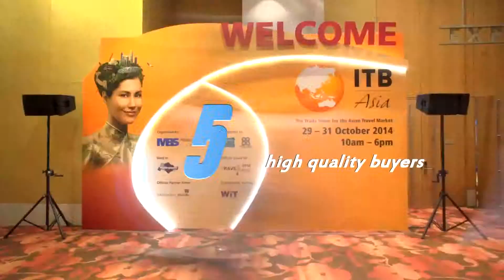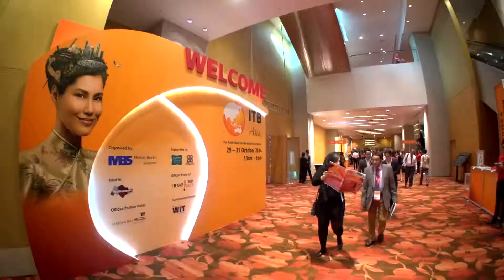ITB Asia 2014 Video - VIETNAM TRAVEL GROUP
ITB ASIA 2015 - Asia Leading Travel Trade Show
21-23 October 2015

ITB Asia is a annually held three day B2B trade show and convention for the travel industry; it is designed to become the primary event for the Asia Pacific travel industry, much like its parent event – ITB Berlin. Now in its eighth year in Singapore, ITB Asia will taking place at Marina Bay Sands. It is organised by Messe Berlin (Singapore) Pte Ltd and supported by the Singapore Exhibition & Convention Bureau.
Today, ITB Asia is the premier meeting place for the travel trade industry and a forum for establishing high-quality customer contacts and conducting businesses. This is where international exhibitors of all sectors within the travel-value chain commerce, and Asia Pacific’s leading travel companies and emerging small and medium-sized enterprises meet with top international buyers from the MICE, Leisure and Corporate Travel markets.

VIETNAM TRAVEL GROUP would like to share this event to all our valuable customers and partners. We will see you there at Marina Bay Sands 21/10/2015! We hope to meet and form new bond with other TA at this event. Happy Tuesday to YOU ALL!

VIETNAM TRAVEL GROUP
Office : 9 Thi Sach Str, Dict 1, Ho Chi Minh City, Vietnam
P: (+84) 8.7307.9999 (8 Lines) – F: (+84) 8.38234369
Inbound & Outbound Tour Operator Licence No: 01-747/TCDL-GPLHQT Issued by VNAT